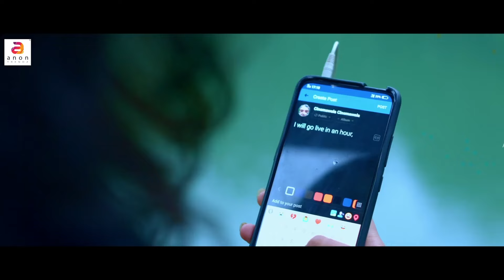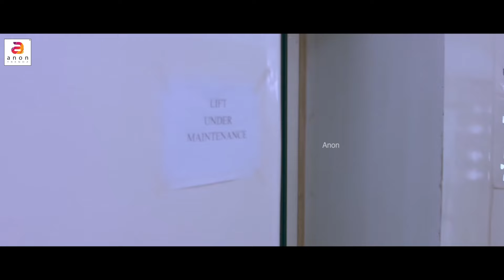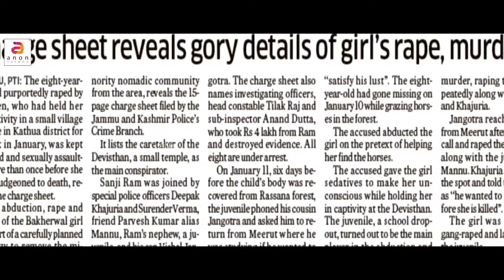Oru Manikkoor Kadha | New Malayalam Movie | Comedy Full Movie | Shanaya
Director : Dwarki Raghava
Banner : Anon Trendz
Dialogue : Jolly Shibu
Cinematography : Suryakantha
Editor : Prakash Jayaraman
Lyricist & Singer : Shibhu Kallar
Creative Head : V Anil Kumar
Stills : Suresh
Art : Puneeth Kumar
Make Up : Seenu
Dubbing Studio : Palavaidigital
Engineer : Murali
Cast : Ajay Raj, Shanaya Katwe, Swathi Sharma, Prakash Thumminad, Paapa Pandu Chidanand, Silli Lalli Anand, Yeshwanth Sirdeshpande, Chandrakala, Prashanth Siddi, MN Lakshmidevi and others.